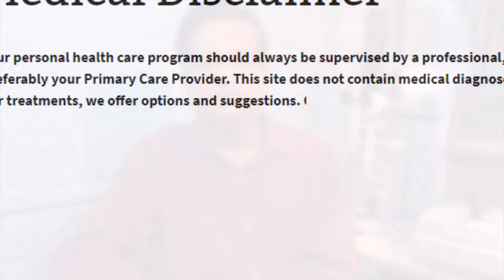what is poly carbonate lenses? ( English)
If your child needs prescription eyeglasses, keeping his or her eyes safe should be your first priority. Glasses with polycarbonate lenses offer the highest degree of protection to keep your child's eyes out of harm's way while providing clear, comfortable vision.

The polycarbonate material used for eyeglass lenses was developed by the aerospace industry for use in helmet visors worn by astronauts. Today, because of its lightweight and protective features, polycarbonate is used for a wide variety of products including: motorcycle windshields, luggage, "bulletproof glass," riot shields used by police, swimming goggles and diving masks, and safety glasses.

Polycarbonate eyeglass lenses are 10 times more impact-resistant than glass or regular plastic lenses, and they exceed the FDA's impact resistance requirements by more than 40 times.

For these reasons, you can rest easy knowing your child's eyes are safe behind polycarbonate lenses.

Tough, Thin, Lightweight Polycarbonate Lenses
Polycarbonate lenses help protect your child's vision by holding up to rough-and-tumble play or sports without cracking or shattering. Many eye care practitioners insist on polycarbonate lenses for children's eyeglasses for safety reasons.

Boy with glasses
Glasses with impact-resistant polycarbonate lenses are the safest choice for kids, and options include clear lenses, photochromic lenses and sunglass lenses.
Children with amblyopia or permanent vision loss in one eye due to injury or disease should definitely wear glasses with polycarbonate lenses at all times — even if they don't require prescription lenses to see clearly — to protect the vision in their "good" eye and prevent an injury that could be potentially blinding.

Polycarbonate lenses offer other benefits as well. The material is lighter than standard plastic or glass, which makes eyeglasses with polycarbonate lenses more comfortable to wear and less likely to slide down your child's nose.

Polycarbonate lenses also are about 20 percent thinner than standard plastic or glass lenses, so they are a good choice for anyone who wants slimmer, more attractive lenses.

UV And Blue Light Protection
Glasses with polycarbonate lenses also protect your child's eyes from harmful ultraviolet (UV) radiation. The polycarbonate material is a natural UV filter, blocking over 99 percent of the sun's damaging UV rays without the need for special lens coatings.

This is particularly important for children's eyewear, because kids typically spend more time outdoors than adults. Researchers believe that up to 50 percent of a person's lifetime UV exposure takes place by age 18. And overexposure to UV rays has been associated with cataracts, macular degeneration and other eye problems later in life.

It's also very important to protect your child's eyes from high-energy visible (HEV) light, also known as blue light. It appears long-term exposure to blue light may increase the risk of damage to the retina over time, possibly contributing to the development of macular degeneration later in life.

Though more research is needed to determine how much blue light is too much, it's prudent to choose eyeglasses for children that filter not only UV rays, but blue light as well. A convenient, cost-effective option is polycarbonate photochromic lenses, which are clear lenses that darken automatically in response to sunlight and provide ample protection from blue light at all times